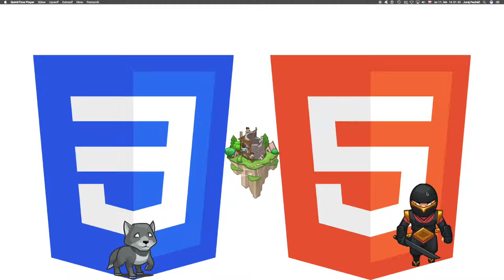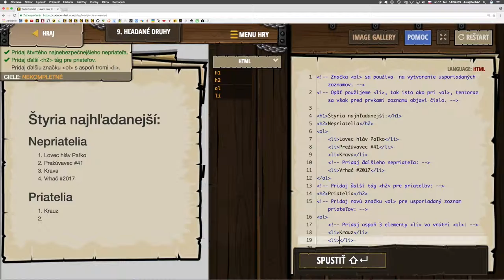🌻356 ☞ Hľadané druhy║CodeCombat HTML5║ Programovanie s Yeti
Vytvor očíslovaný zoznam svetovo najhľadanejších ogrov a priateľov.

Basic HTML